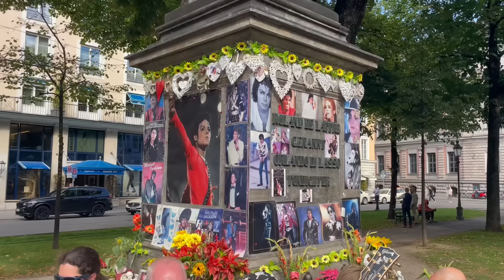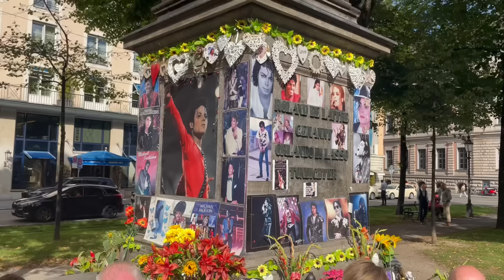Песня 91. Навигатор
Подношение Интересному Времени